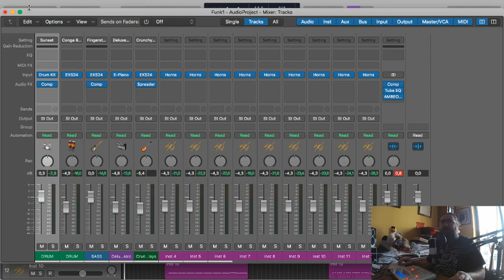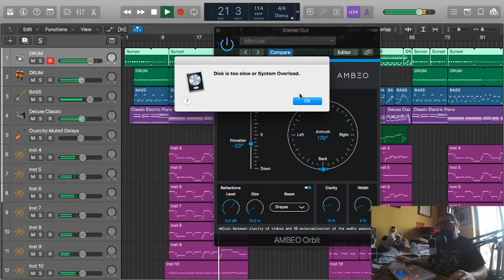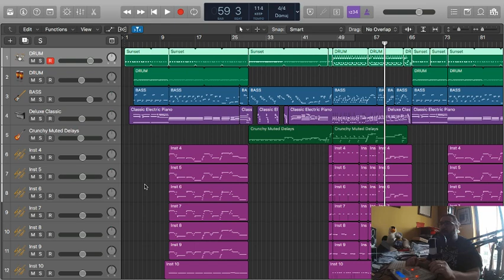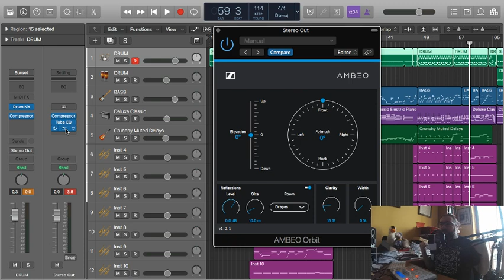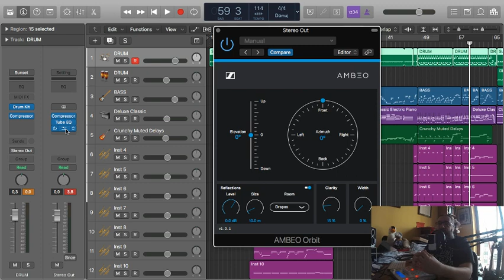Audio 8D nel nostro home studio - Tutorial Logic Pro X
Vediamo cos'è l'audio 8D e come crearlo nel nostro home studio

Strumentazione utilizzata :

Microfono - Lewitt LCT 240 Pro :

Scheda Audio - Behringer UMC22 :

Monitor : Eve Audio SC2'3 :